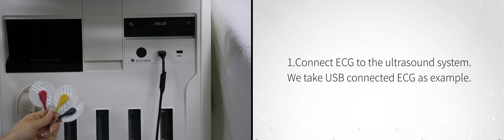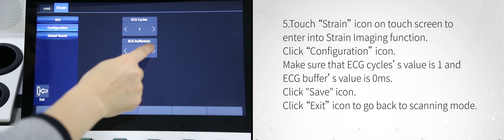Strain Imaging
How do strain image and measurements.